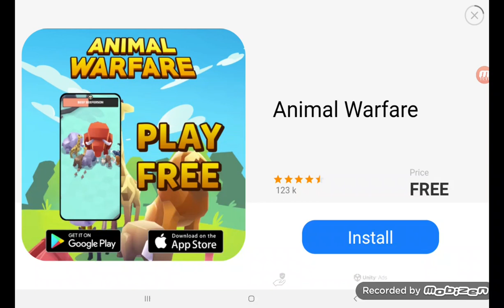let's play reel steel